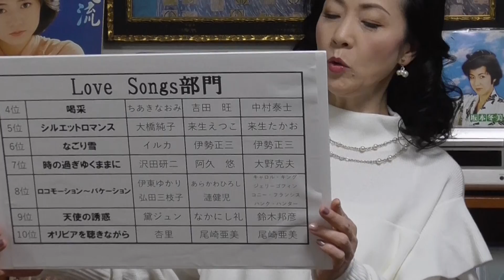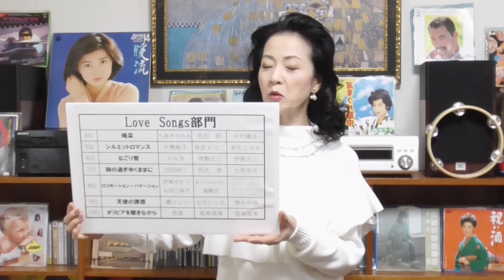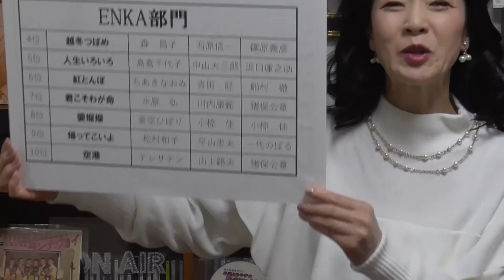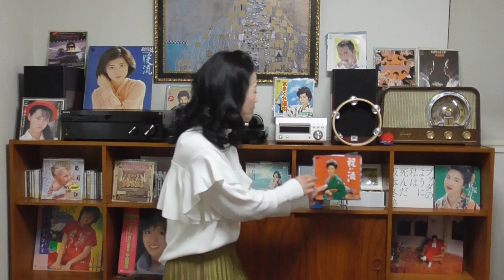坂本冬美 35th ~Anniversary 後夜祭～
昨年後半に35周年アニバーサリー後夜祭企画として、これまで坂本冬美が「LOVE SONGS」シリーズと「ENKA」シリーズでリリースした
全91曲のカバー曲の中から、1番好きな作品をファン投票してもらった企画の最終結果を発表！果たして1位に選ばれた曲は？
そして、番組最後に衝撃的な発言が、、、　本当に大丈夫なのか？　ユニバーサルミュージック？？